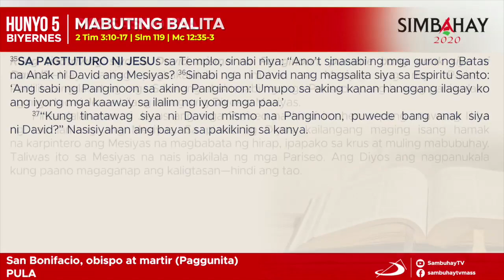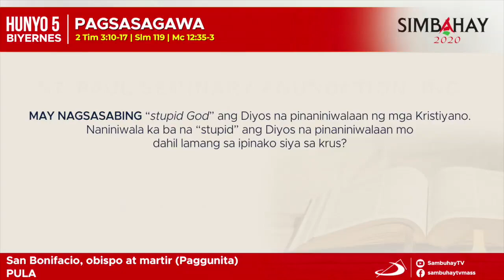Simbahay | Paggunita kay San Bonifacio, obispo at martir. | Hunyo 5, 2020